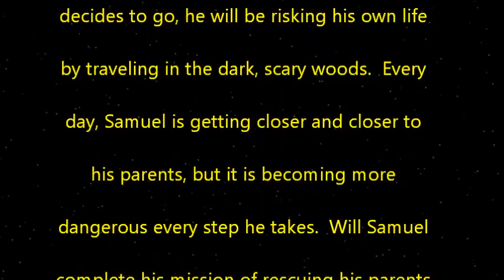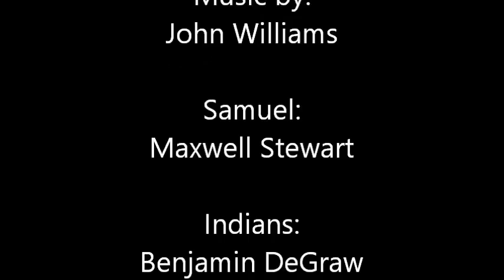Woods Runner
5th Grade Book Report on Gary Paulsen's Woods Runner. Music by John Williams